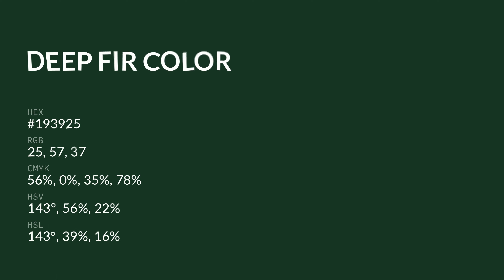Deep Fir color #193925 hex color - Green color - Warm color 193925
What color is Deep Fir ? #193925 hex color - Green color - Warm color 193925

Hex #193925 Color Code is also known as Deep Fir color.